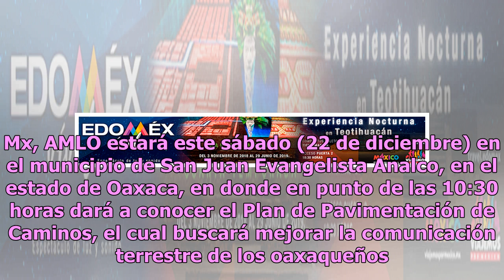AMLO presentará este sábado Plan para Pavimentación de Caminos en Oaxaca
El presidente de México, Andrés Manuel López Obrador (AMLO), tiene una serie de propuestas para realizar en cada uno de los estados, como en Oaxaca, donde presentará el Plan de Pavimentación de Caminos. Proyectos prioritarios De acuerdo con información de Político. Mx, AMLO estará este sábado (22 de...